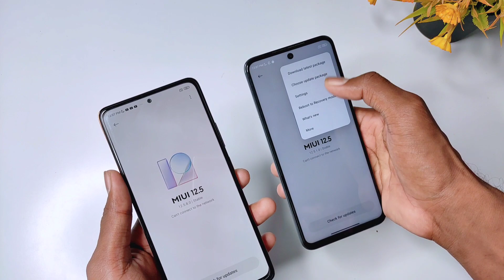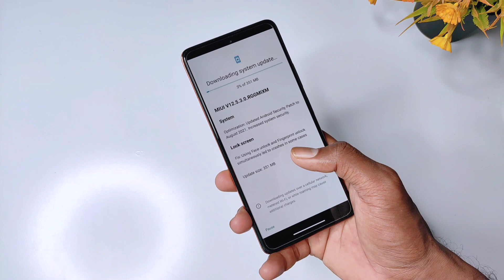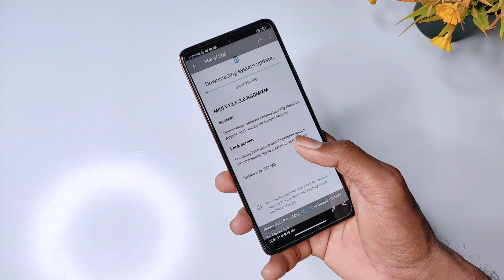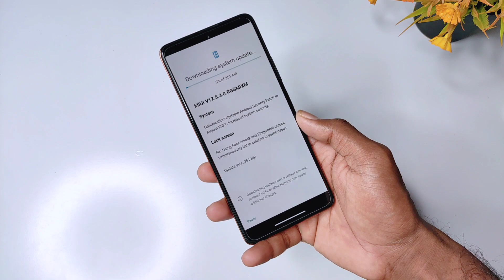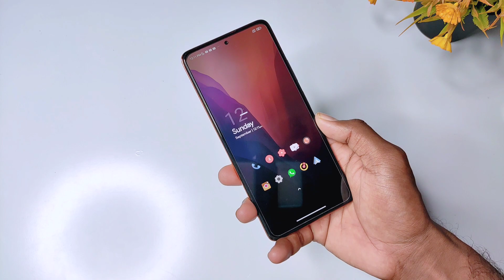First Google Updater Based OTA Update Released | Google Updater First Update Xiaomi Phone 😳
About Video:-
Hello Guy's Welcome back To another Brand new video. so guys aaj ke is video ke andar, me aapko redmi Note 8 pro ke first google updater based OTA update ke bare me batane wala hu.

cover Topic:-
first update realised Google update
google Updater app redmi device
google Updater new update available Xiaomi device
redmi note 8 pro google updater new update released
no more MIUI update
MIUI update replace to google updater

Music credit 🎶
Guys please support.